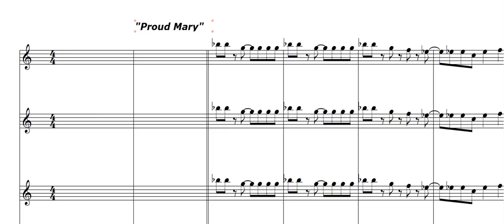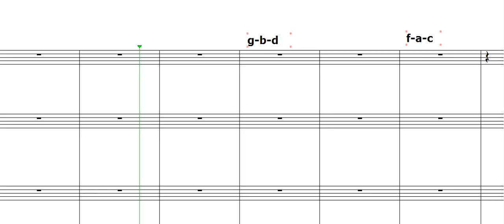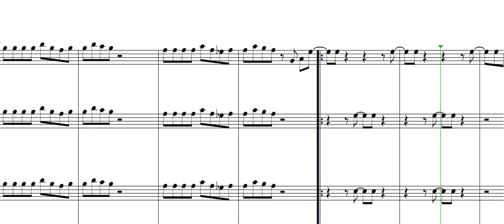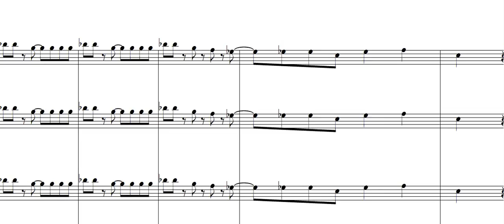Saksenbende meespeelvideo Proud Mary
Meespeel video